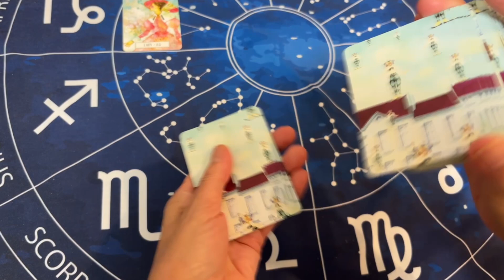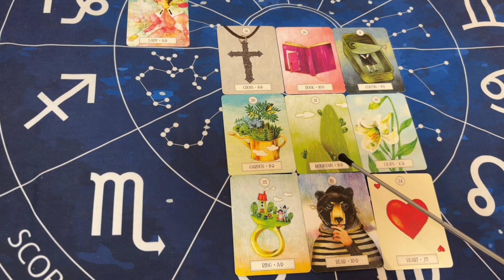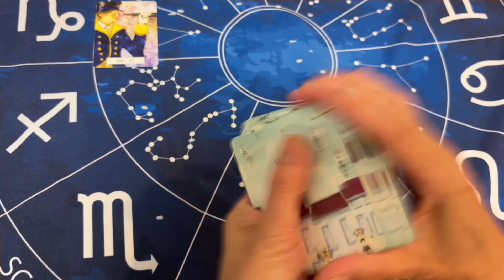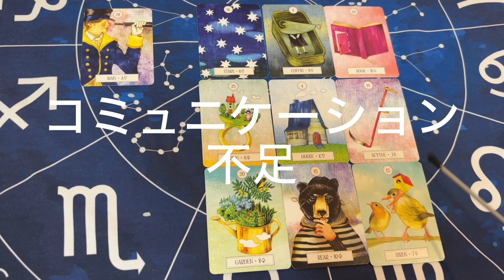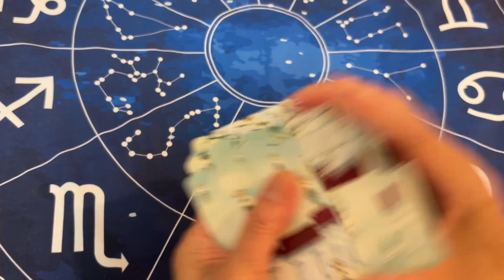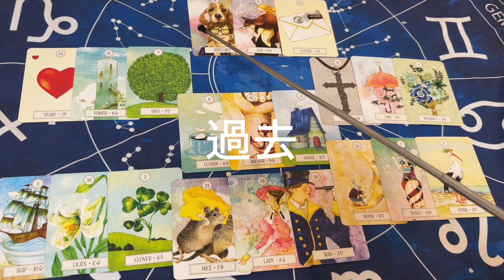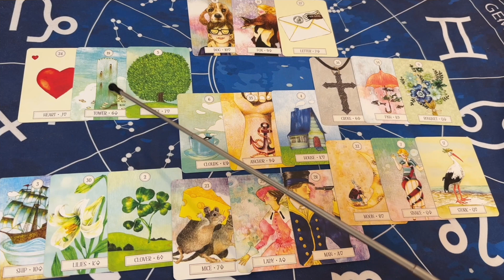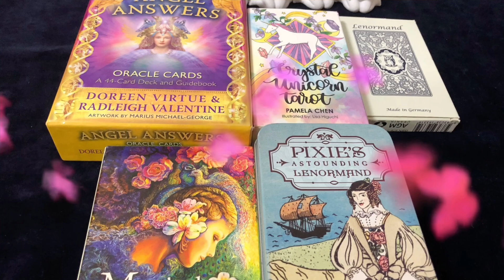【佐々木希】【渡部建】宝石デザイナーと金銭トラブル 今後を占う🔮【タロット占いしてます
(目次)
00:00  シャッフル
01:34  佐々木希今の気持ち
04:34  シャッフル
05:57  宝石デザイナーの今の気持ち
08:56  シャッフル
11:04  二人の今後

🍀ご訪問いただきありがとうございます

占い師　蒼

大阪堺鉄砲町イオン1階占いアリーナ

四柱推命・タロット・ルノルマン・
手相・風水・気学

毎週金曜日
土日不定期
予約なしでも大丈夫です

　　　💕個人鑑定しています

　　　　　　　　占術
　四柱推命　1人5500円円　2人8800円
    ルノルマンタロット　6600円
    手相　　　　5500円

　　　　LINE個人鑑定

　　　　　⭐️友達追加してね⭐️
　　『一度スタンプなど送信して下さい
　そうしないと表示されないのです

ラインの検索から→＠960hqcqcで検索できます